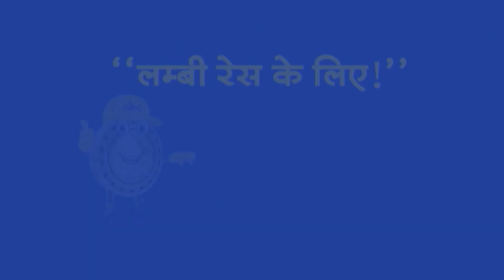Top Headlines: 8:30 PM की बड़ी खबरें | Lok Sabha Election Result | NDA | INDIA | BJP | PM Modi